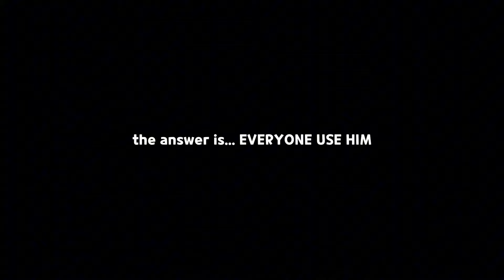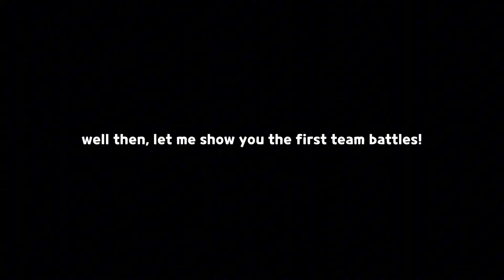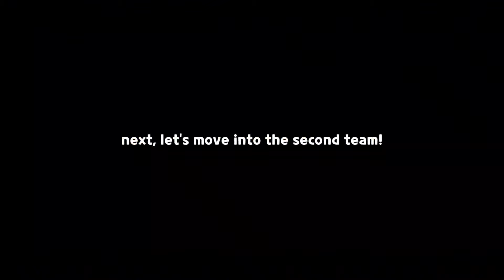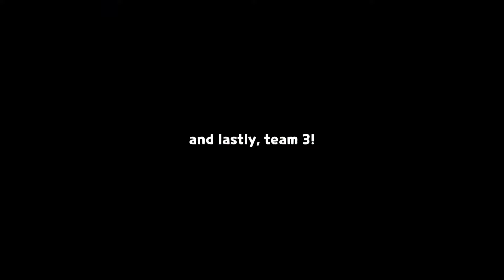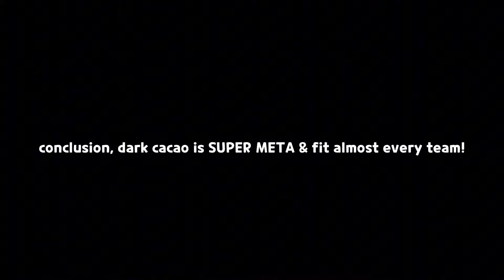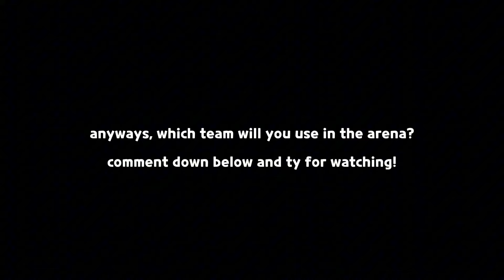dark cacao is INSANELY META with these teams... 😳✨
0:00 team 1
2:57 team 2
5:38 team 3